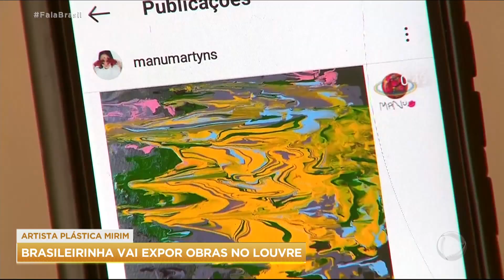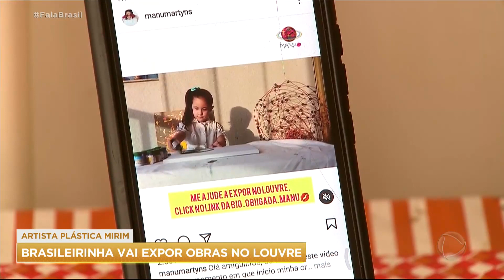Artista plástica mirim vai expor obras no Louvre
Uma artista plástica brasileira vai expor as obras dela no Louvre, um dos museus mais famosos do mundo. Essa artista tem apenas quatro anos de idade. Acompanhe!